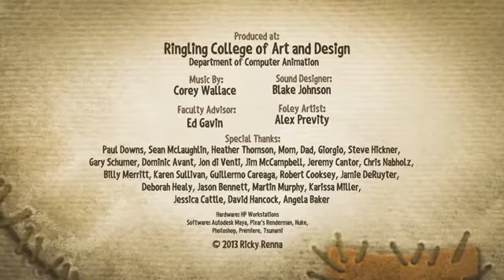The Final Straw